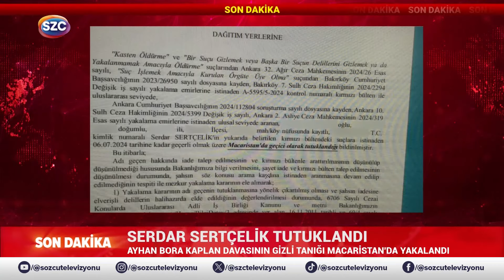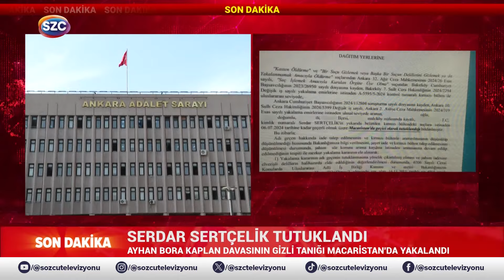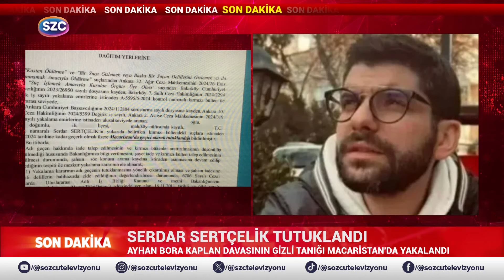Ayhan Bora Kaplan Davasında Her Şey Değişecek! Serdar Sertçelik O Ülkede Yakalandı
Ayhan Bora Kaplan Davasında Her Şey Değişecek! Gizli Tanık Serdar Sertçelik O Ülkede Yakalandı

Digiturk: 60
D-smart: 93
Turkcell TV Plus: 69
Tivibu: 69
Türksat Kablo TV: 76